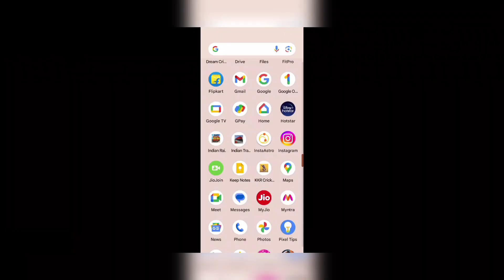Train Derailment Video. INDIAN TRAIN CROSSING 3D.. NEW TRAIN GAMES VIDEOS.. TRAIN SIMULATOR GAMEPLAY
Hello everyone, Today I am playing INDIAN TRAIN CROSSING 3D

You all are welcomed in my first you tube gaming channel. Hope you all are enjoying my videos
In this channel I play game and explain its basic features.. All game which i play mainly it will be an Indian game. But sometimes from other countries. My main focus is to play game and try to discover something new
I'm following my passion
And help me to reach in my gaming youtube channel.

Train Simulator Indian 2018